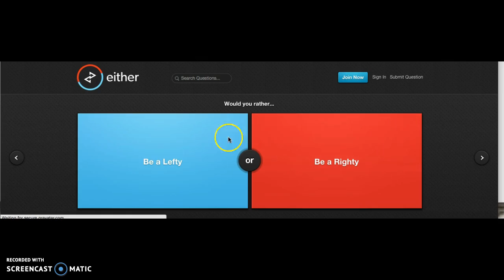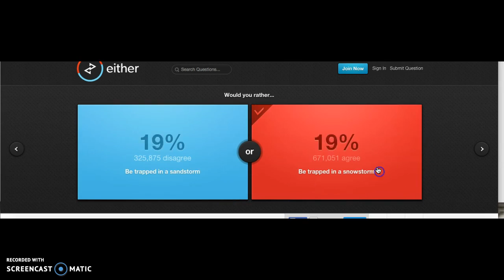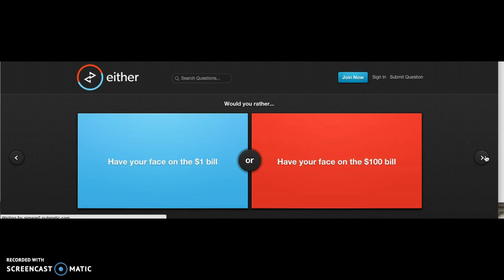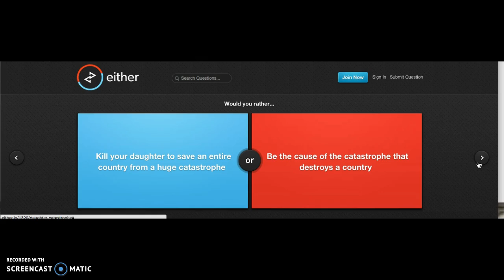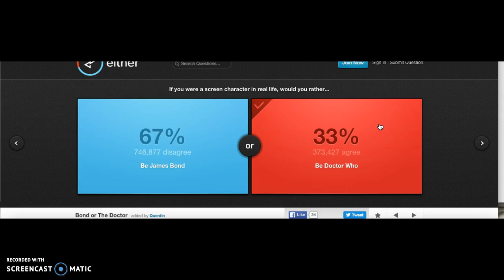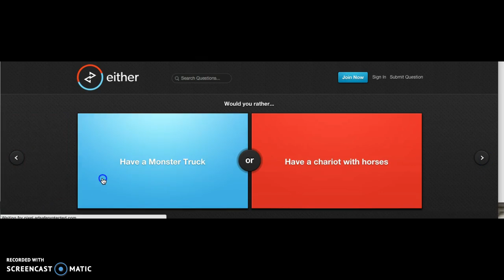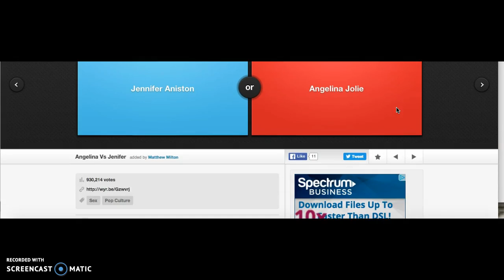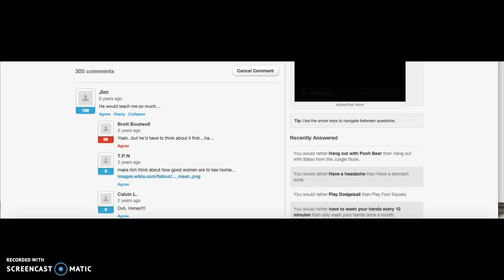would you rather?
:P ty ty very much